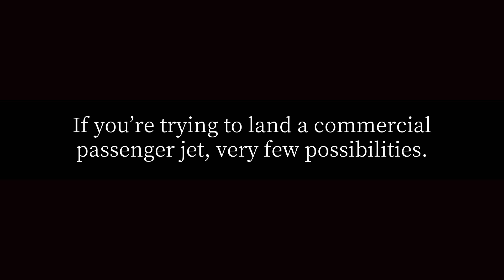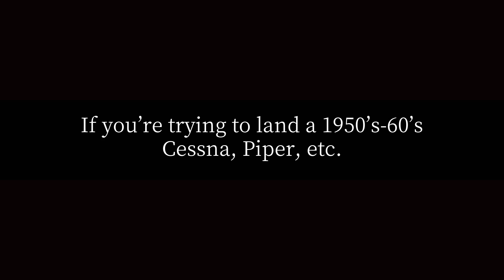How many airports does America have?